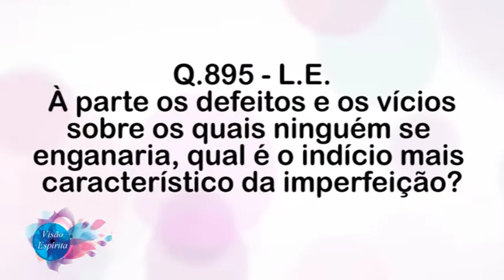Lei Moral - Programa Visão Espírita - 169 (02/07/2017)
O tema deste Programa Visão Espírita é " A Lei Moral".
André Bordini traz uma palestra para nossa reflexão.
Baseado na Questão 895 de "O Livro dos Espíritos"

Nos ajude a divulgar, compartilhe o vídeo em suas redes sociais, mande nos grupos do Whatsapp, e se você ainda não é inscrito, se inscreva em nosso canal aqui no Youtube e  curta no Facebook!